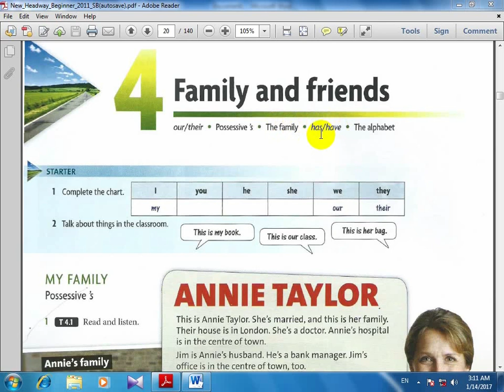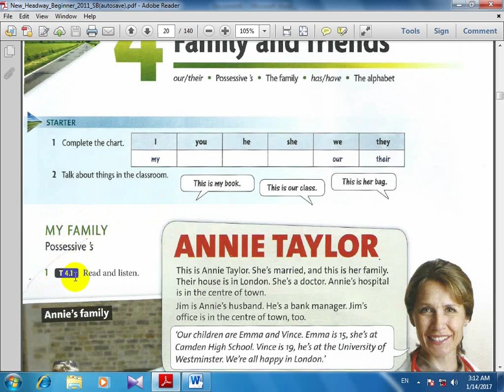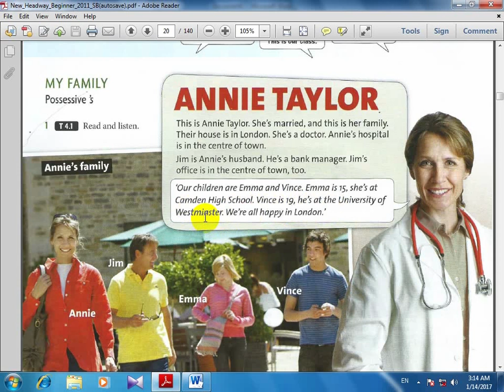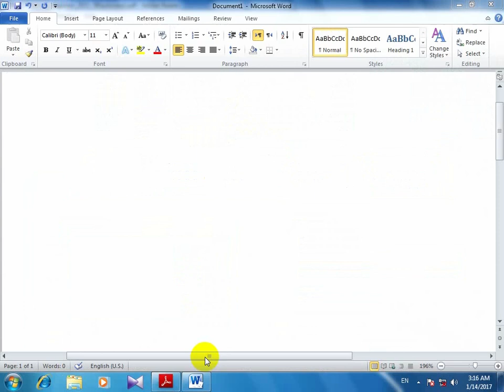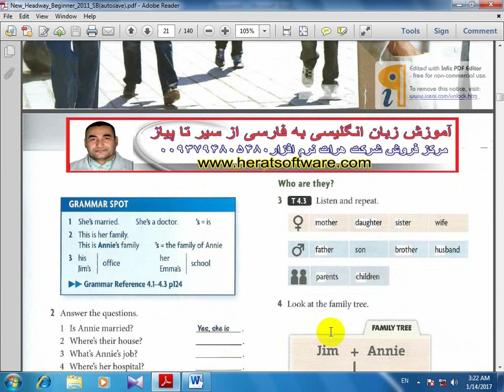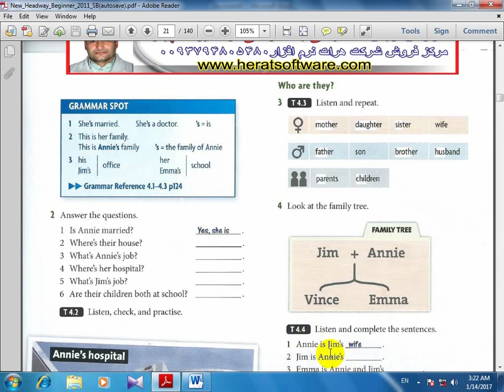آموزش از سیر تا پیاز انگلیسی امیرکن هد وی ورژن چهارم درس سیزدهم